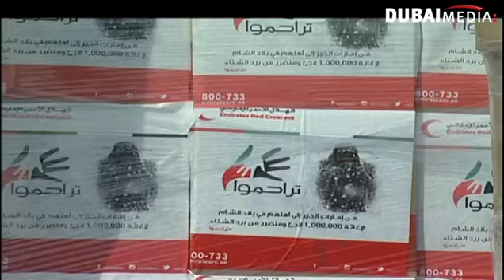تراحموا تجمع ١٨٠ مليون درهم وفرق الاغاثه تواصل توزيع المساعدات